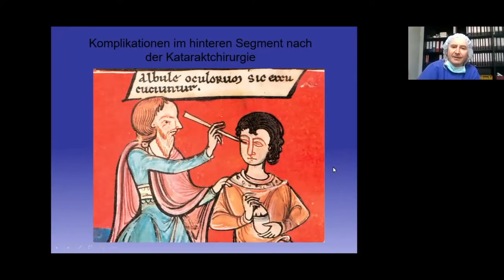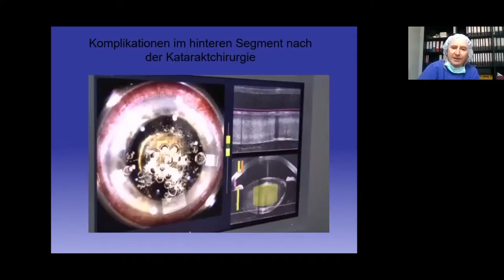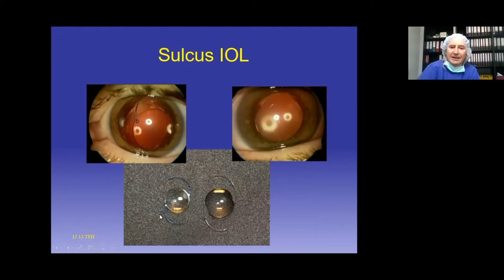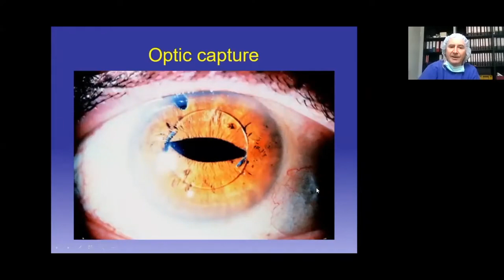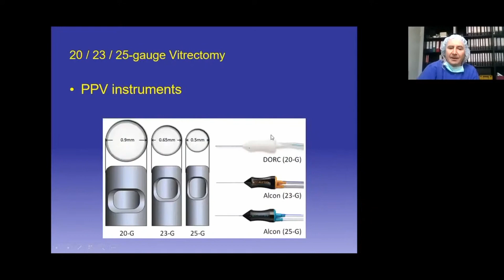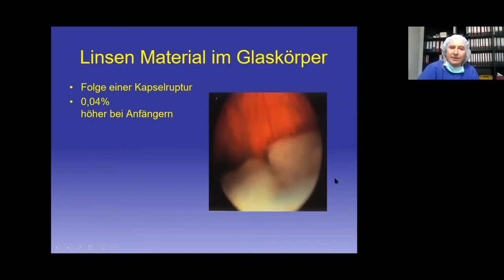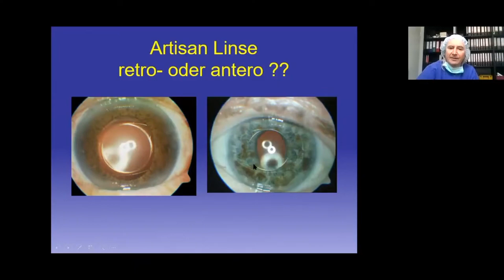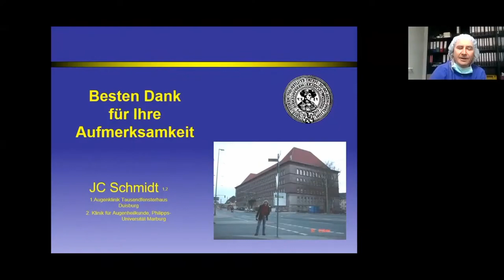DGII 2021 - 14.04 Jörg C. Schmidt - Katarakt OP mit Kapseldefekt - Was ist zu tun?